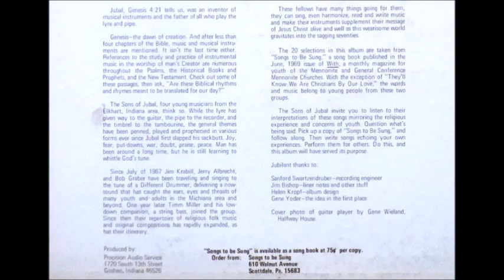The Sons Of Jubal - Little Rain [1960s Christian Folk]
"Little Rain" by The Sons Of Jubal from the 1969 album "Songs To Be Sung".